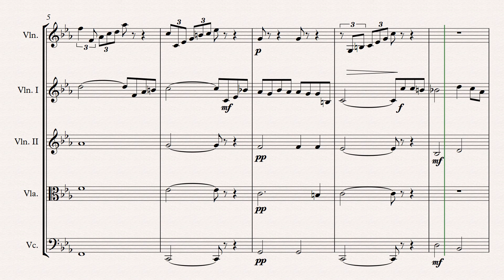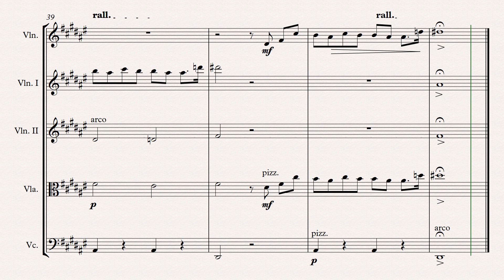Nino Rota - Love Theme from "The Godfather" arrangement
Arrangement and transcription for the string quartet, and solo violin, made by me and just like the original version of the movie.